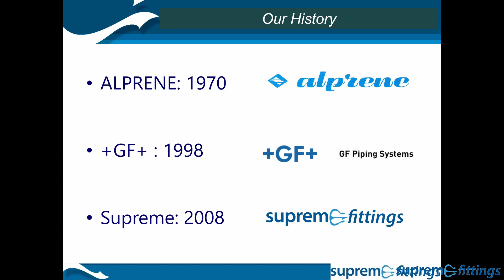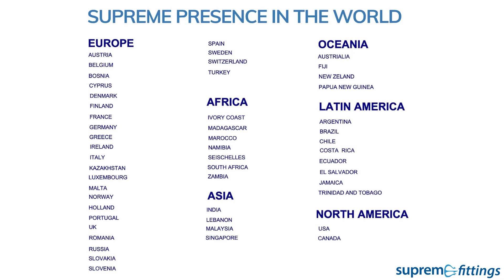Supreme Pushfit fittings Plug & Play PN16 for PE Pipes made in EU (Italy)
Supreme Plug & Play is a new range of  - Couplers  - Elbow 45° and  90° End cap - Reducer - Tee -Socket
For PE pipes up to SDR11 PN16 with a double lip seal and a special  grip ring.
You can finally  avoid welding , no need for Electrofusion Machine, glues or wrench tightening.
Perfect for repairs and city works or impervious areas.
Now available also from Size 20mm up to 250mm